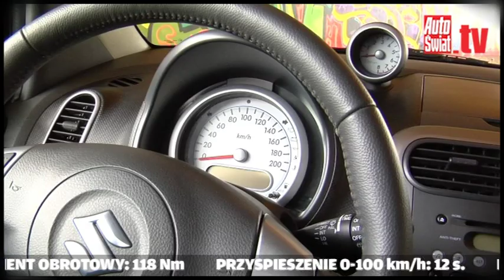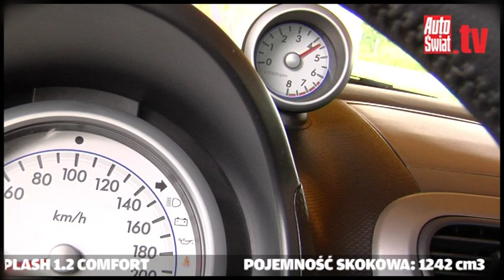Suzuki Splash 1.2 - Zobacz test!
Suzuki znane jest najbardziej z produkcji aut terenowych oraz małych samochodów przeznaczonych do miasta. Tych drugich w aktualnej ofercie jest aż trójka -- Alto, Splash oraz Swift. Sprawdzamy środkową propozycję.